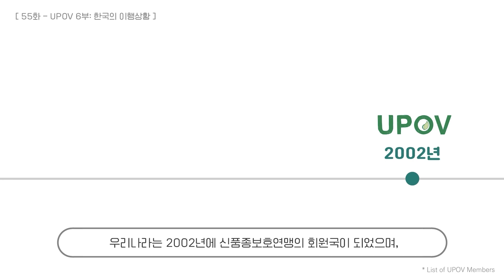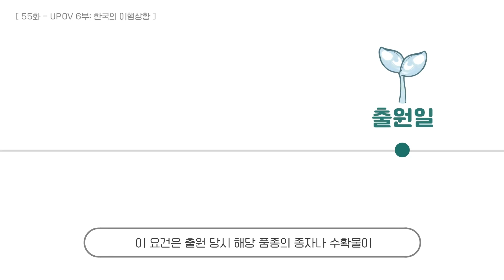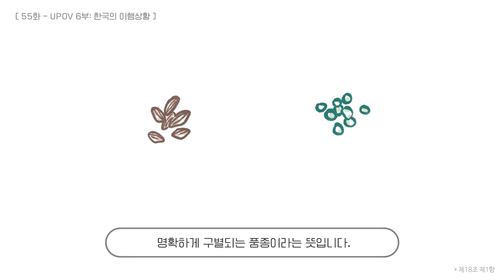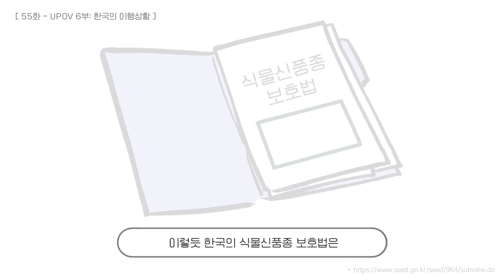ep55. 지키자! 대한민국의 식물 생물다양성~ ‘식물신품종보호법’이란?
식물의 생물다양성을 지키고 보호하기 위한 대한민국의 식물신품종보호법을 알아볼게요!

☑출처
UPOV, Members of the International Union for the Protection of New Varieties of Plants,

만든이: 이지형 신원협 김미현 김현정 임하율 김도희 원서현 윤지원